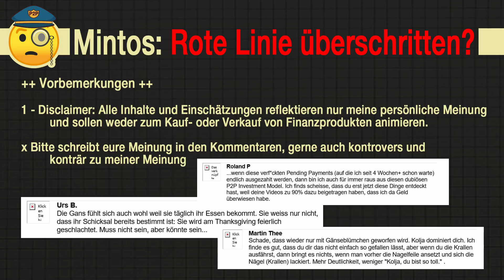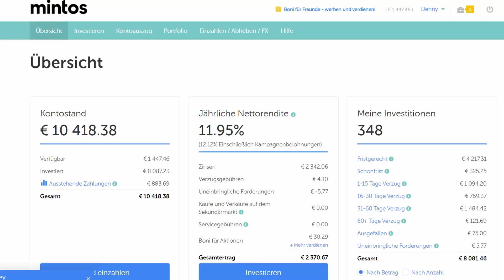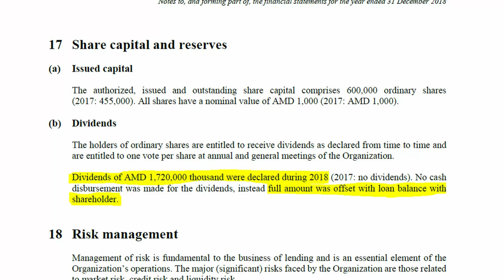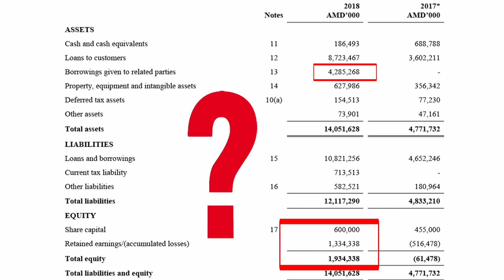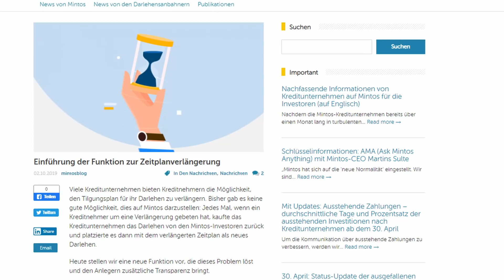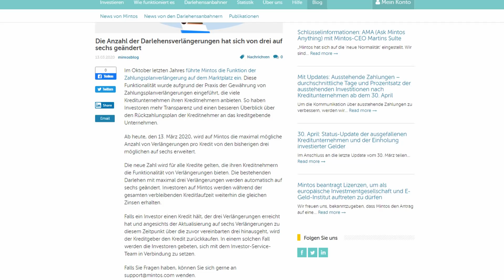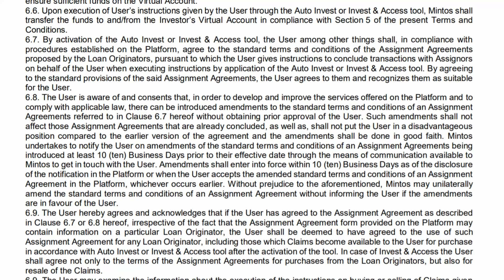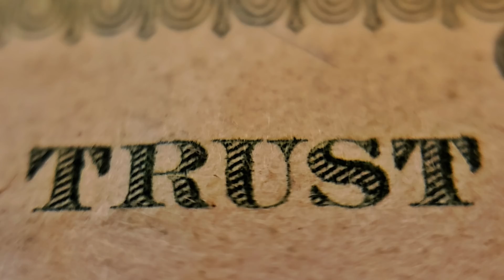Hat Mintos eine rote Linie überschritten? [Varks, Ask Mintos Anything, Zeitplanverlängerung]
Meine P2P Investments:
✅ | Debitum Network * [10 EUR Bonus]

✅ | NEO Finance * [1% Cashback (90 Tage)]
✅ | EstateGuru * [0,5% Cashback (90 Tage)]